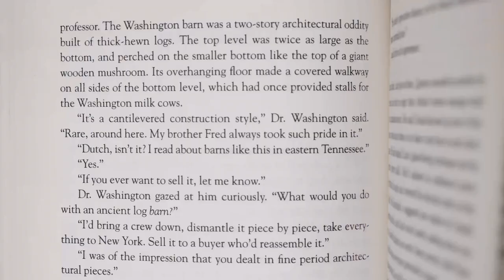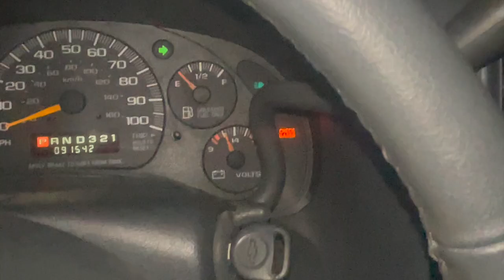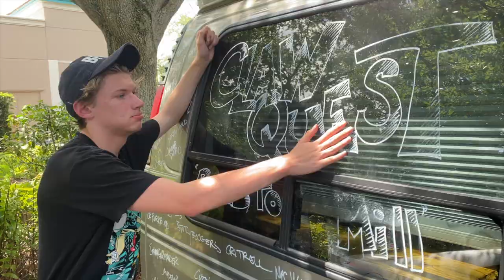Saying Goodbye To The Love Of My Life!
This is the story of "Betty". As well as a life update since I'm moving across the country!